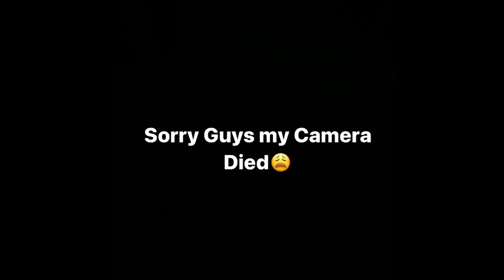MY 1ST GAMING VIDEO, FORTNITE CHAPTER 3 SEASON 2